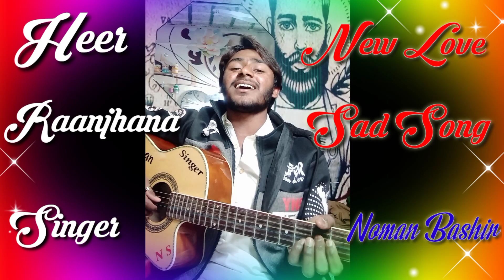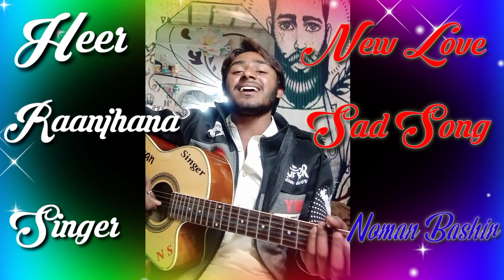heer raanjhana full song ) new sad song by arijitsingh shreyaghoshal and noman bashir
arijit singh shreya ghoshal noman bshir new love sad song full song heer raanjhana
heer raanjhana new song cover by arijit singh shreya ghoshal noman bashir
new love sad songs
indian new songs
bollywood new songs
indian new sad songs
bollywood new sad songs
new sad song indian
new sad song bollywood
hit songs
hindi sad songs
rumantic songs
slow reverb songs
slowly songs
dj songs
remix songs
2023 new sad songs
indian new 2023 trending songs
indian trending songs
bollywood trending songs
whatsapp status
sad video tiktok
( arijit singh sad status songs
atif aslam sad status songs
jubin nautiyal sad status dongs
mohit chauhan sad status songs
armaan malik sad status songs
altamash faridi sad status songs
ankit tiwari sad status songs
yasser desai sad song status
javel ali sad songs statua
shafqat ali khan sad song status
darshan raval sad status songs
sidhu mose wala songs
hani singh song
kumar sanu sad status song
udit narayan sad status songs
kk sad status songs
kaka songs
rahat fateh ali khan sad status songs
shani arshad sad song status
nabeel shoukat sad songs status
sahir ali bagga sad status songs
salman sad songs status
muhammed faizy sad songs status
mani ke songs indian idol show
rishi singh ke songs indian idol show
pawan deep ke songs indian idol show
rajbharam new songs
neha kakar sad song status
shreya ghoshal sad songs status
palak muchhal sad songs status
alka yagnik sad songs status
neeti mohan sad song status
tulsi kumar sad songs status
aima bage sad songs status
arunita ke songs
shilpa rao new songs
amrita singh new sad song status
sunidhi chauhan new sad status songs
sonu kakar new sad songs
lata ke songs )
heer raanjhana full song sung arijit singh noman bashir shreya ghoshal